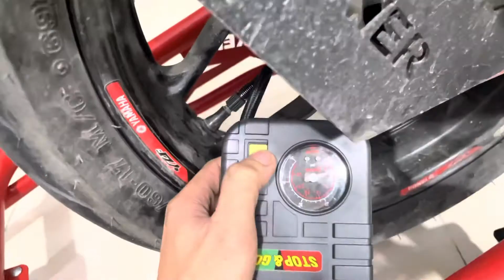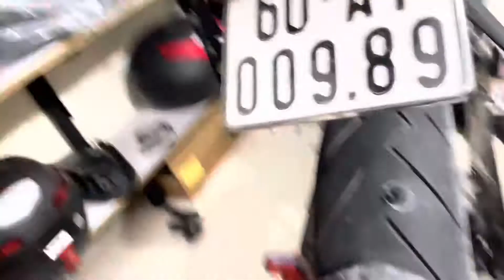Hướng Dẫn Bơm Vá Xe lụi bằng Tay khi Đi Phượt bị lủng bánh - bơm vá Stop&Go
Hướng Dẫn Bơm Vá Xe bằng Tay khi Đi Phượt - bơm vá Stop&Go
Hướng dẫn Chi tiết cách vá nhanh xe máy Stop & Go

Cách sử dụng bộ vá xe stop & go chi tiết hình ảnh và clip
    Bước 1 : định vị lỗ cần vá rút đinh nếu có, hết hơi thì bơm bánh luôn
Cắm máy bơm vào bình hoặc tẩu có sẵn tùy theo từng loại xe, ( exciter 155 có sẵn ) các dòng không có sẵn chúng ra sử dụng bình acquy nhé.
Cực dương màu đỏ cắm vào màu đỏ, cực âm còn lại
lưu ý sợ hết bình thì nổ máy xe lên nhé.
Cắm máy bơm stop go vào bình acquy
    Bước 2 : dùng cây kim loại đầu nhọn cắm vào tạo rãnh
    Bước 3: Cắm cây đen tạo độ nhám bám dính nấm
Cắm vào khoảng 5 lần tạo độ nhám, lưu ý không quay nghiêng ngã làm rộng lỗ vá.
    Bước 4: cho đầu ép nấm vào cây sắt bước 3 để ép nấm bước tiếp theo.
Sau khi cắm đầu nhọn thì vặn cây đen ra
chỉ để lại cái đầu ép nấm. hình dưới
         Bước 5: Cho nấm vào cây ép stop and go
 Quay đầu nấm hướng vào vỏ xe, quay cần lục giác ra ngoài để cho nấm tuột vào trong.
Các Bước vá xe nhanh vỏ xe không ruột cho pkl pkn
    Bước 6: Ép nấm stop go vào vỏ xe bằng cần lục giác
Khuyên các bạn nên vẽ 1 vạch ở cần lục giác để đo xem cần vặn vào bao nhiêu là ngừng. xem trong clip phía dưới. " phút thứ 4 "
    Bước 7 : Tháo cần lục giác ra , chỉ để lại đầu ép nấm
Xong tháo vặn xoay xoay cho cái đầu ép ra chỉ dữ lại nấm ở bánh vỏ xe.
Đầu nấm bên trong đã được ép vào.
Dừng kềm hay vật gì kéo nấm nhẹ ra 1 xíu, không kéo mạnh quá tuột luôn nấm ra ngoài nha hihi
    Bước 8 : Cắt nấm dư bằng dao có sẵn trong bộ
    Bước 9 : Bơm vỏ bằng máy bơm stop go và đi phượt tiếp thôi